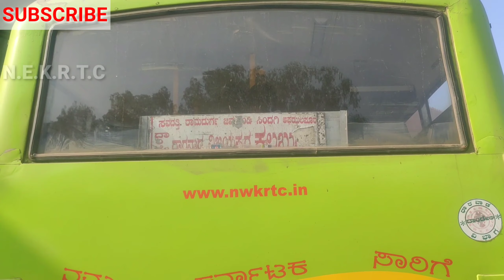KSRTC ACCIDENT DHARWAD BUS TIMINGS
Some bus information which runs arriving and departing from dharwad